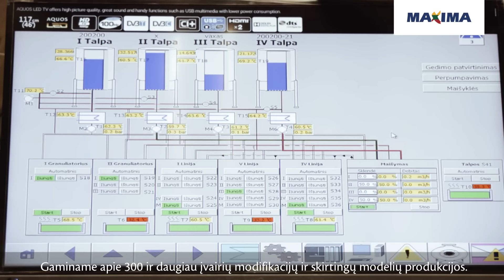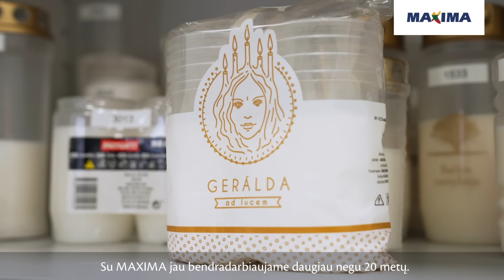Lietuviškos žvakės Vėlinėms ir ne tik: kokybė ir tvarumas viename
Kapų žvakėms – didžiausi pirkėjų reikalavimai, teigia Gintautas Igaris, Kartenos miestelyje įsikūrusios žvakių gamintojos „Geralda“ vadovas. 🕯️

Anot Gintauto, žvakės gaminamos atliepiant pirkėjų lūkesčius – laikomasi aukščiausių tvarumo standartų bei pasitelkiamos naujausios gamybos technologijos. Dėl to žvakės yra draugiškos gamtai, o liepsną išlaiko net vėjuotais, lietingais ir šaltais orais. 🌧️ Sukurtos degti ilgai – populiariausios žvakės liepsnoja iki 24 valandų. Tačiau „Geraldos“ gaminami teleskopiniai žvakių įdėklai leidžia žvakėms degti net dvi, tris paras ar net iki 110 valandų. 🔥

👉 Nieko nelaukite ir Vėlinėms pradėkite ruoštis jau dabar – lietuviškų žvakių ieškokite MAXIMA parduotuvėse.